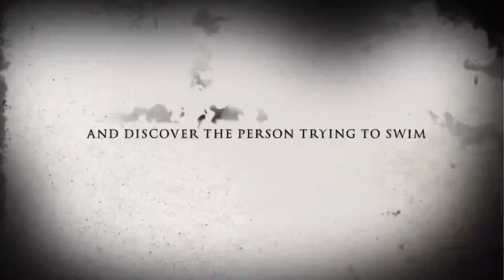Dude’s Pool Trailer